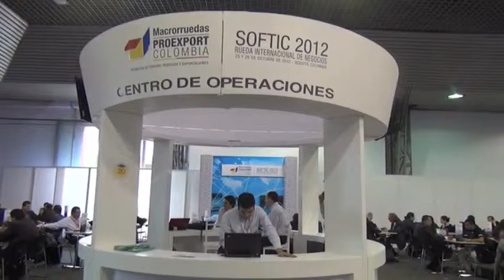Rueda de Negocios Colombia 3.0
Albeiro Cuesta, director de FITI, hace un  balance de la rueda de negocios realizada en el marco de Colombia 3.0, en la que  cerca de 200 expertos y empresarios de Colombia y el exterior se reunieron a explorar y concretar negocios del mundo de los contenidos digitales.

Cerca de 45 compradores internacionales y 90 colombianos hicieron un intercambio más que comercial en esta rueda de negocios.